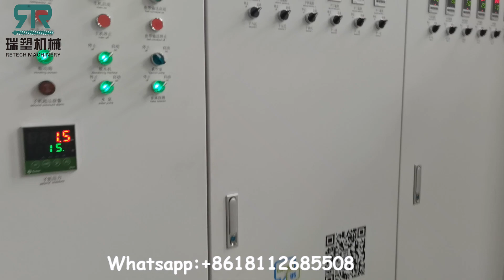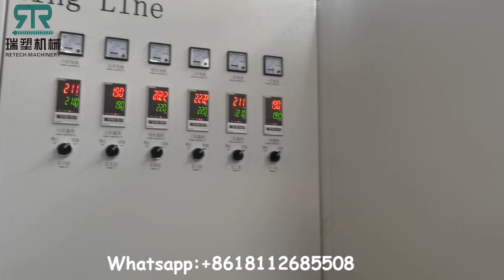Automatic Laser Filtering Exchanger PP Woven Bags Compactor Pelletizing Machine/Granulator 500kg/h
Automatic Laser Filtering Exchanger PP Woven Bags Compactor Pelletizing Machine
Export to Vietnam,